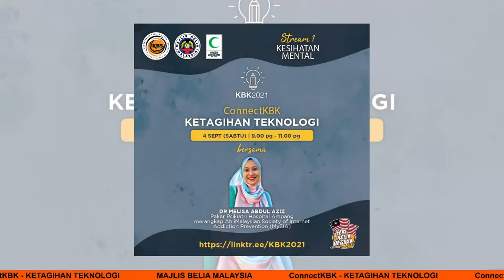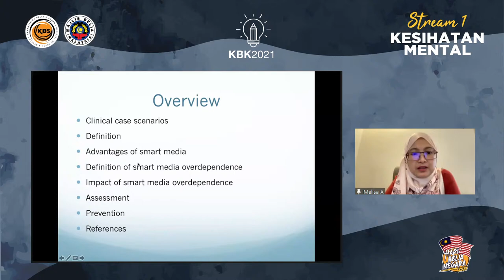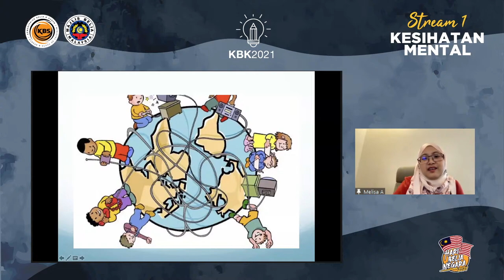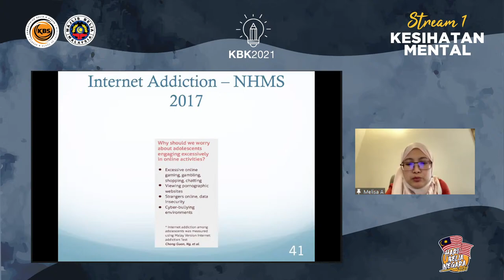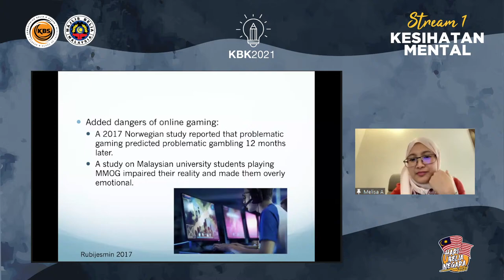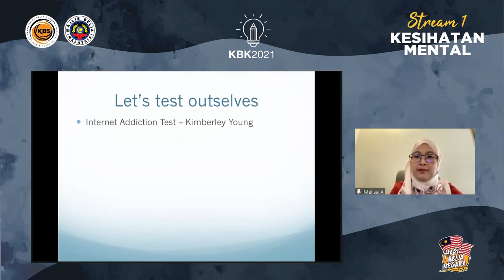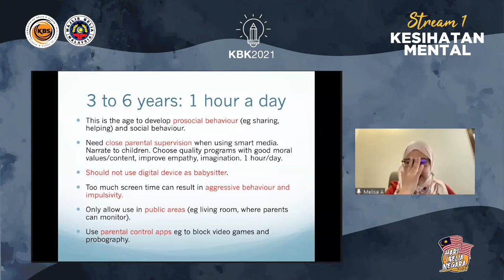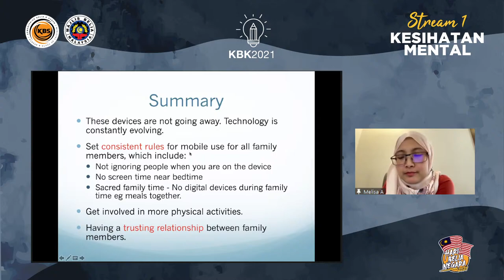ConnectKBK - Ketagihan Teknologi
KONVENSYEN BELIA KEBANGSAAN
Sentiasa nak capai phone? Adakah itu ketagihan?  Ketagihan permainan dan perjudian dalam talian juga menjadi penyumbang kepada masalah kesihatan.  Ketahui lebih lanjut mengenai ketagihan teknologi dan cara menghadapinya bersama pakar anda.

Sertai connectKBK Bengkel Ketagihan Teknologi bersama Green Crescent Malaysia. Daftar secara percuma di Peluang untuk menangi hadiah bagi yang aktif menyertai aktiviti + quiz di pelantar zoom nanti 🎁.